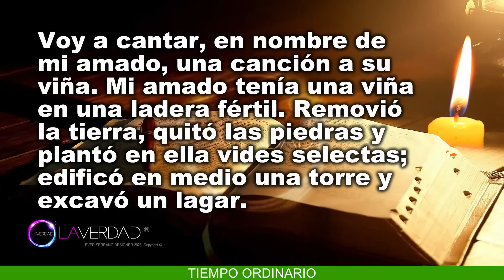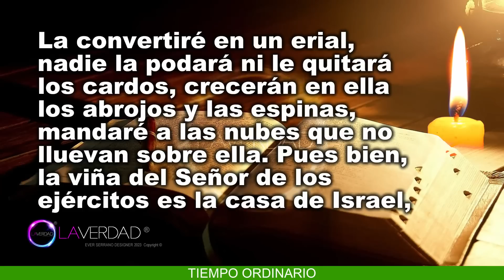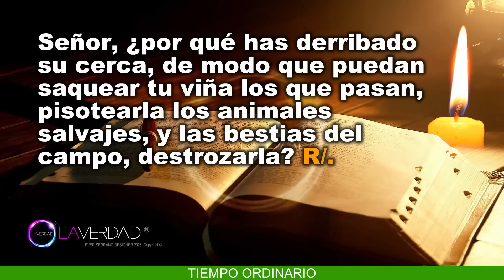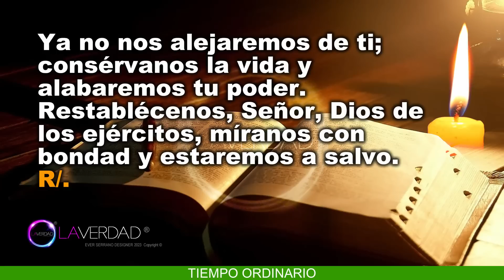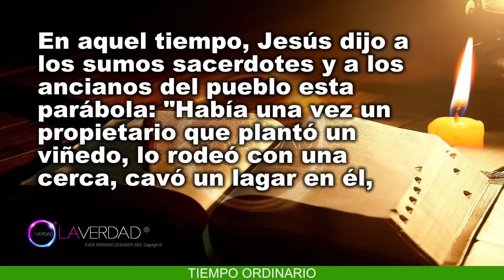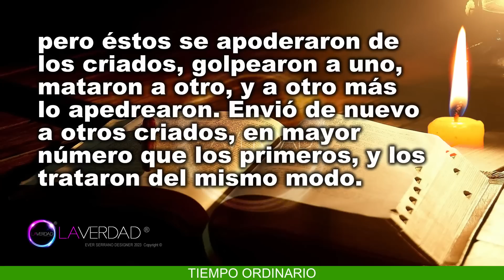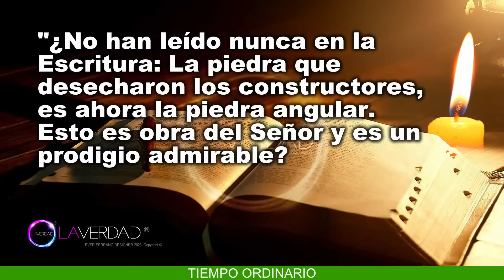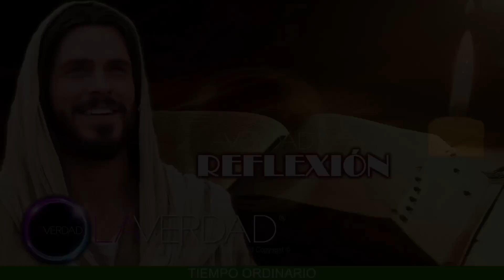EVANGELIO DEL DÍA DOMINGO 8 DE OCTUBRE 2023. MATEO 21, 33-43 / REFLEXIÓN EVANGELIO 8 OCTUBRE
EVANGELIO Y LECTURAS DEL DÍA DE HOY DOMINGO 08 DE OCTUBRE 2023. CATÓLICA. CATÓLICO. VIGÉSIMO SÉPTIMO DOMINGO DEL TIEMPO ORDINARIO. (Todas las Lecturas Completas en Sección de Comentarios. COMENTARIO FIJADO).
BIENVENIDOS!